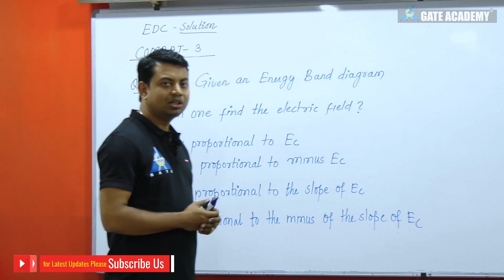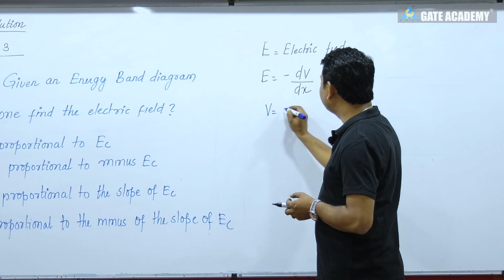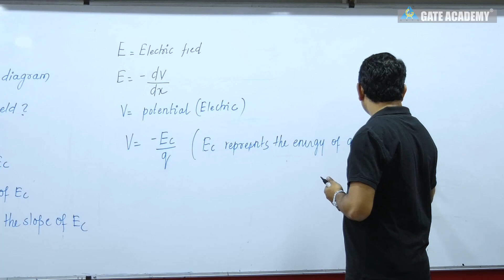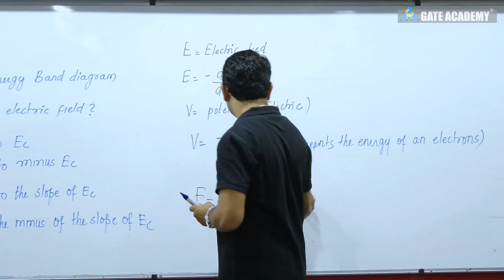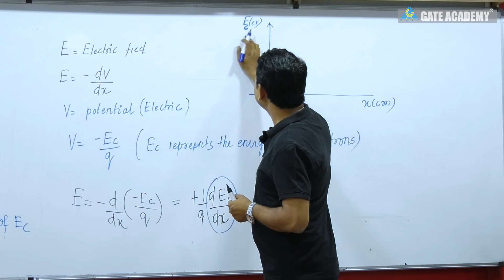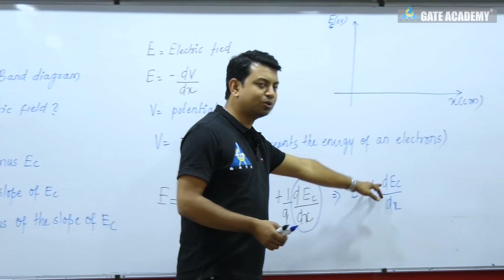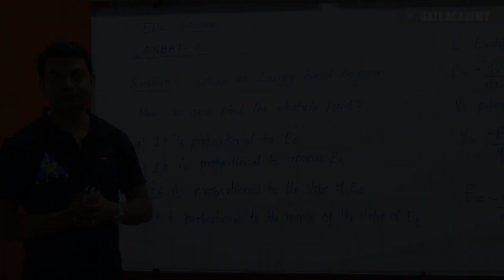Combat Solution of EDC #3